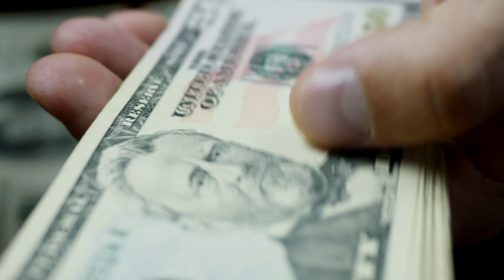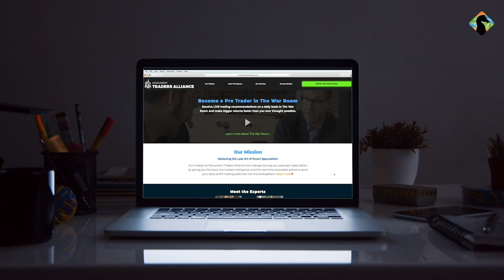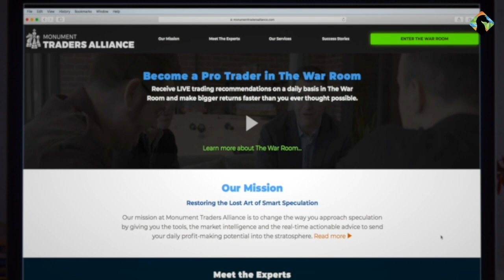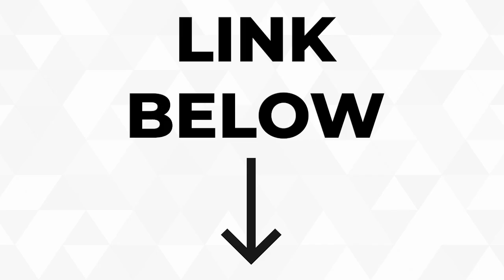What Every Speculator Wants MORE Than Anything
💰Get One New Trade Alert - Delivered To Your Inbox - Each Day - For Free!

Signing up for our free Trade of the Day e-letter gets you access to our daily trade alerts. At 5 p.m. ET, Monday through Friday, you’ll receive a quick recap of one of the most important trades we’re tracking. These are often the trades that could lead to substantial wealth creation – and you’ll know about them well before anyone else.